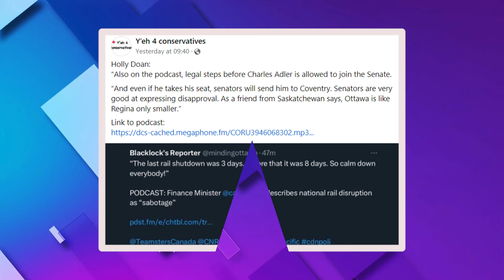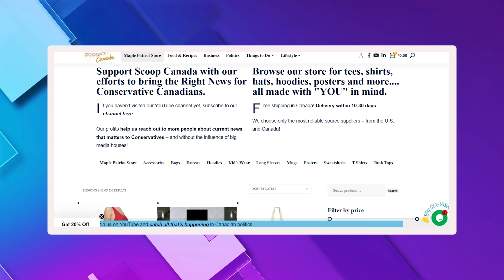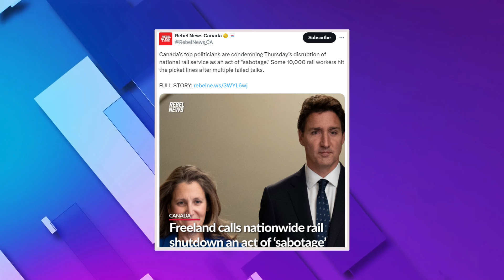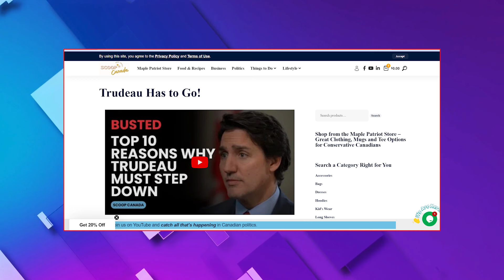Freeland's "Sabotage" Claim Sparks Controversy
Chrystia Freeland's "Sabotage" claim sparks controversy in Canada. About 10,000 rail workers took to the picket lines after multiple rounds of negotiations fell apart. The result? A massive disruption to Canada’s national rail service caused chaos for industries and commuters. Freeland quickly jumped in, labeling the strike as "sabotage" and painting the workers as villains in a story where the government is supposedly the hero.

Freeland’s choice of words is telling. By labeling this as sabotage, she’s trying to shift the blame away from the government’s failures and onto the workers and the situation itself.

🔒 Copyright Information 🔒